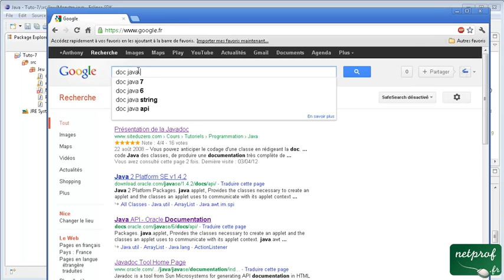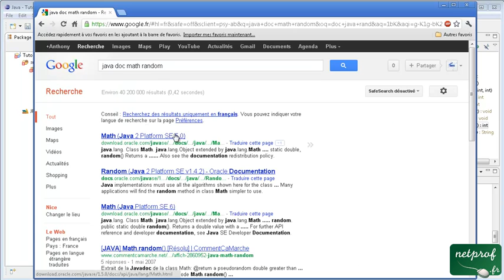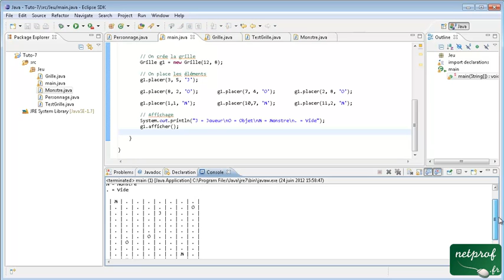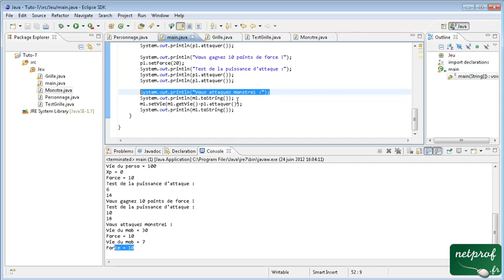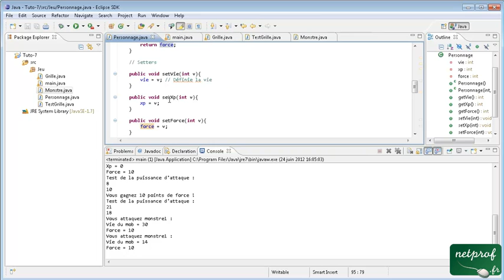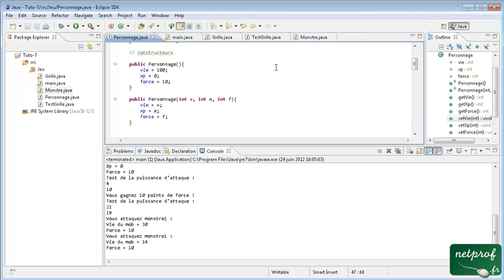Java #7 attaque aléatoire